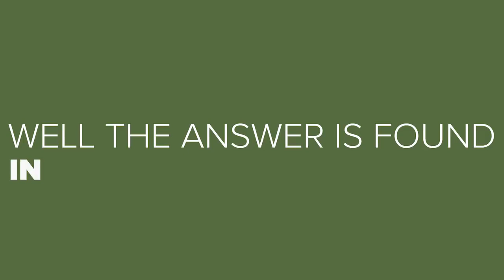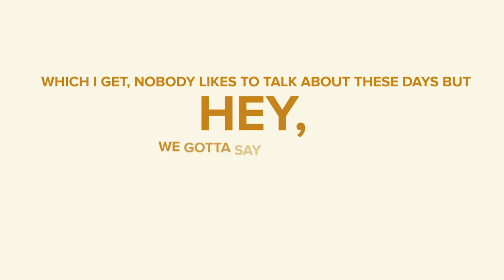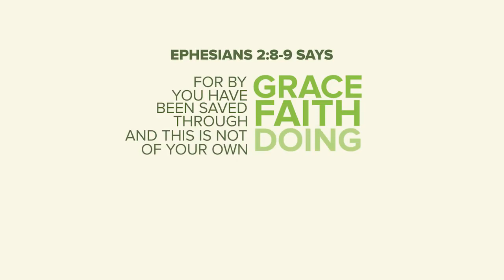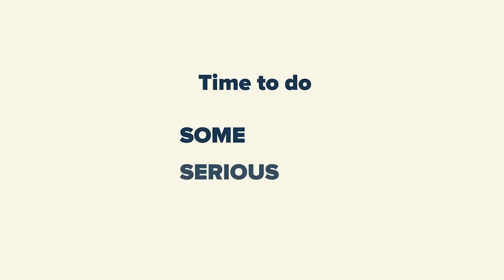deBUNKED I Can Earn My Salvation Reasons for Hope